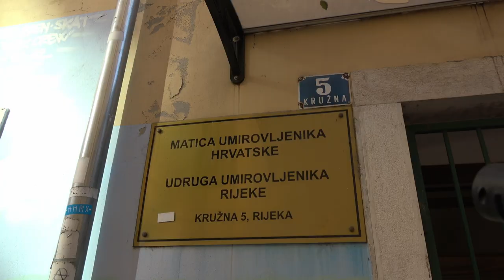Volonteri godine 2022. Emina Bašić, matica umirovljenika